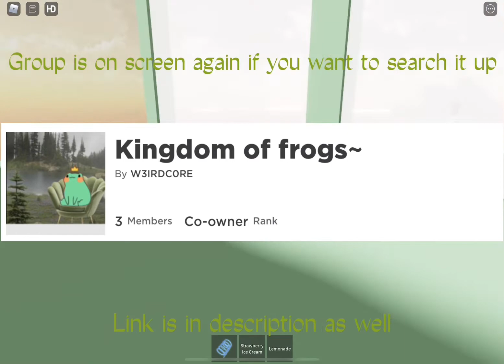i made a roblox group💀